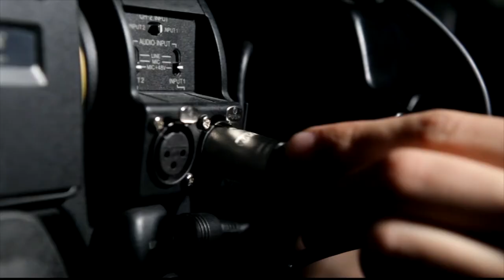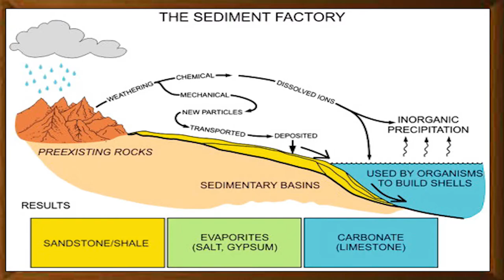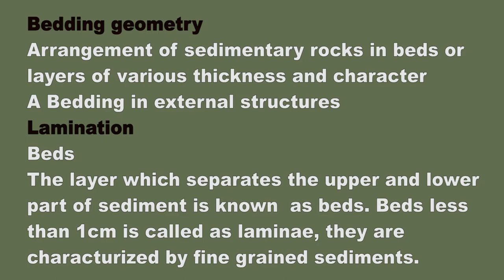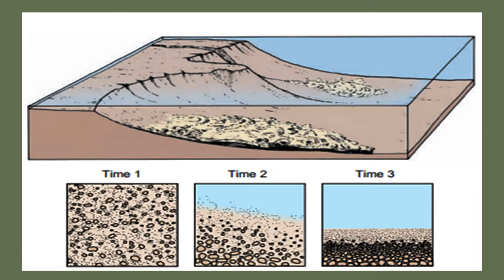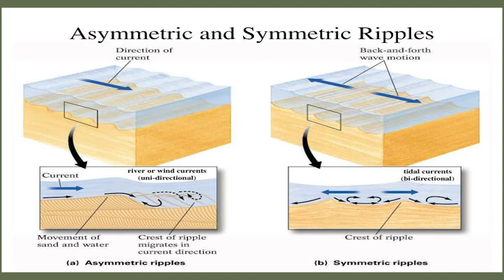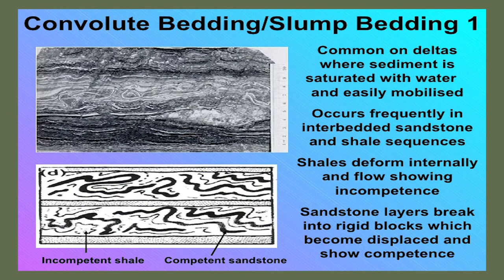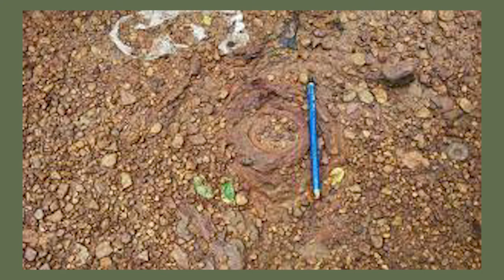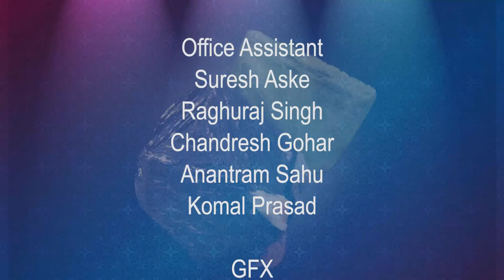W7D4 Sedimentary Structures (Petrology)